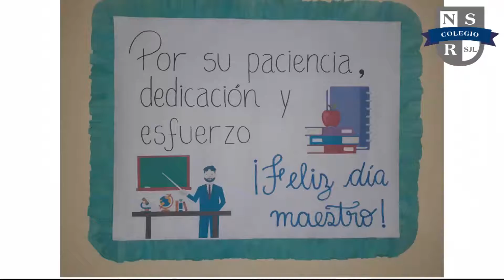FELIZ DÍA DEL MAESTRO - 5TO DE SECUNDARIA